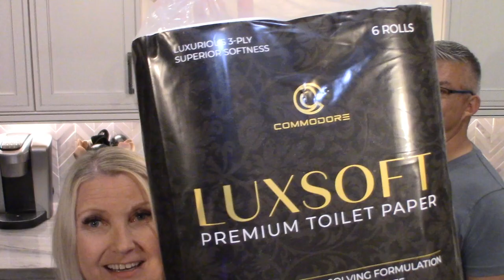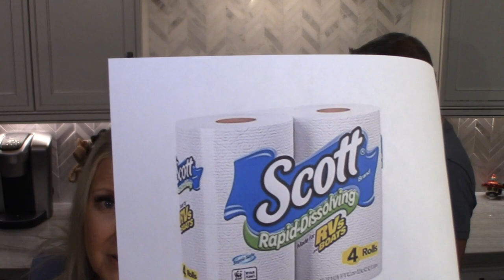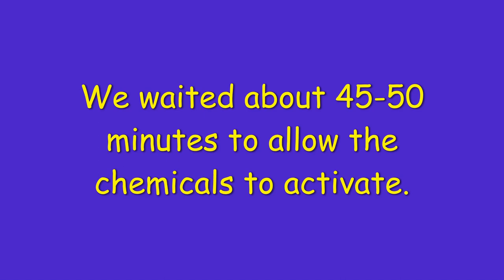RV Toilet Paper - Which One Is The Best? Do I need treatment too?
Wildly Graceful analyzes no less than 5 toilet papers made to dissolve quick in your RV. Aqua Soft, Camco RV & Marine, Luxsoft, RV Marine, and Scott are put to a test to see which dissolves the quickest in 45 minutes.  Michael and Jennifer also introduce a new guest on the episode!

Do you need to put in a chemical to help break down the TP?  How well do these TP's hold up in Michael's pocket?  What the hell am I talking about you ask - how often do  you need a tissue in your pocket to catch a drip - I'd like mine in tact.

They invest a pull test to see how the TP rips.  Michael shares analysis on the cost of the TP, the feel and well how it smells - okay he doesn't smell it.  Having quality TP in your rig is literally one of the most important decisions you can make!